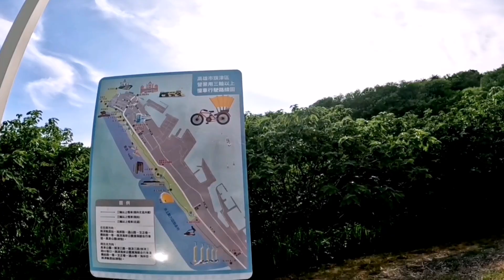Eps112 prt2-3 CIJIN Beach Kaohsiung.Ibat ibang lahi naliligo sa beach.Mapapawaw ka sa ganda ng cijin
beach swimming sea Pasyalan sa taiwan#buhayofw lifeintaiwan kinsus factory worker innolux factory worker cooking basketball exercise kainan sa taiwan#xinshi#Taoyuan#Rey Rey TV.

Ang vedio na ito ay tungkol sa pagiikot namin sa cijin beach. Ibat ibang lahi ang dumarayo sa beach na ito para lumigo.May mga naglalaro din habang lumiligo.Please support my YouTube channel Rey Rey TV.